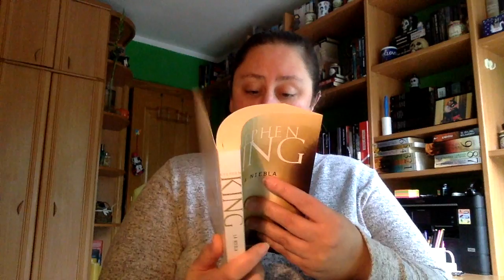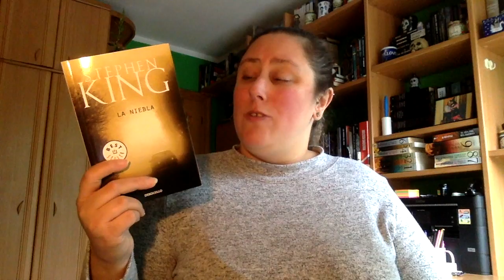Review La niebla de Stephen King